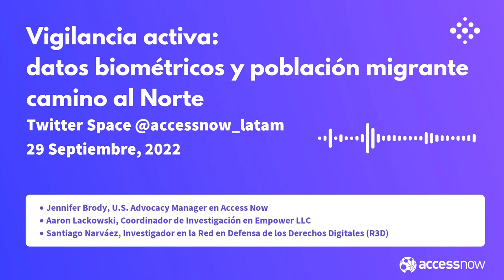Vigilancia activa: datos biométricos y población migrante camino al Norte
Actualmente, varias tecnologías y acuerdos entre países como Estados Unidos, México, Guatemala, Honduras y El Salvador permiten la recolección y  compartición masiva de datos biométricos de personas migrantes. Entre las tecnologías más peligrosas se encuentra el Homeland Advanced Recognition Technology o HART.

Este tipo de tecnología facilita la vigilancia y perfilamiento de personas migrantes. En este TW Space hablamos de los riesgos para la población en movimiento.

Nos acompañaron:
- Santiago Narváez, investigador de la organización Red en Defensa de los Derechos Digitales (R3D)
- Jennifer Brody, Manager de Incidencia y Políticas Públicas del equipo de Estados Unidos de Access Now
- Aaron Lackowski, Coordinador de Investigación en Empower LLC